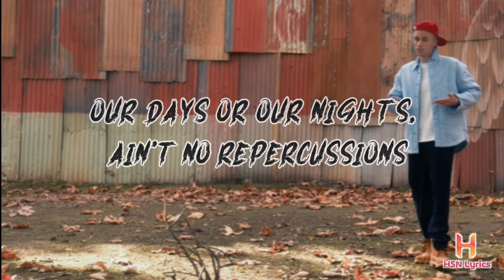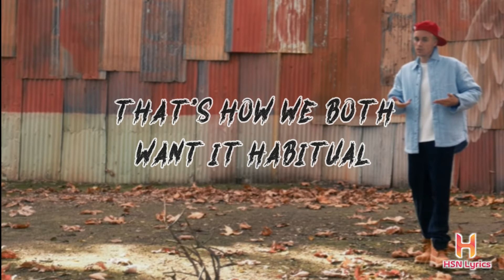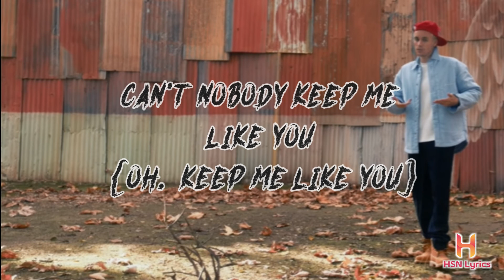Habitual (Lyrics) - Justin Bieber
Justin Bieber new song 2020
top 2020 best all time
lyrics song